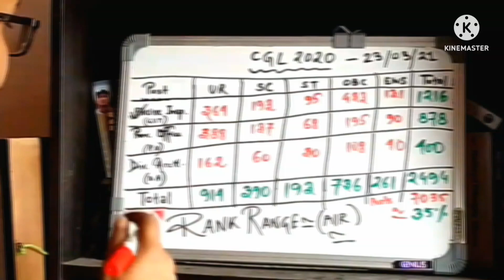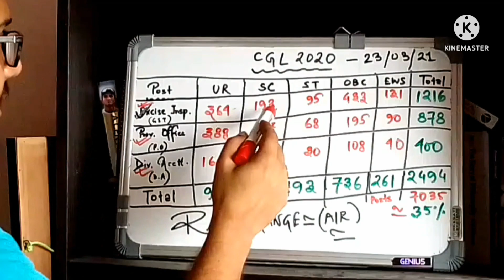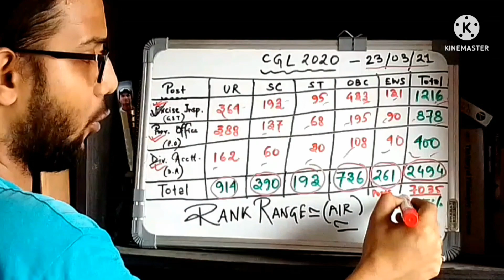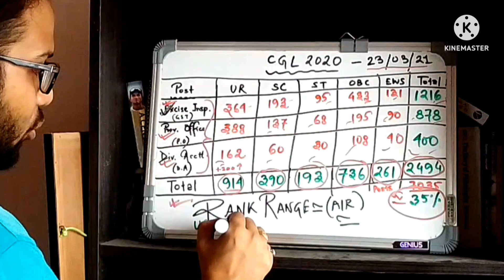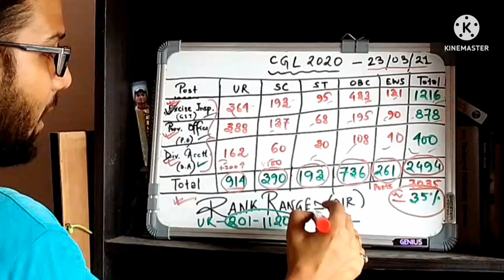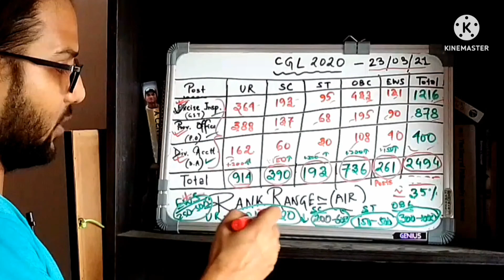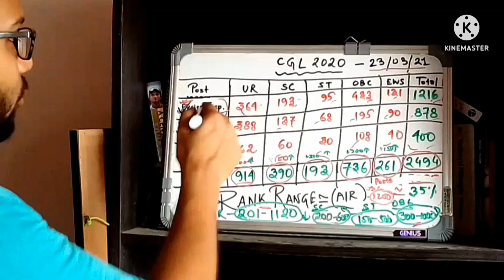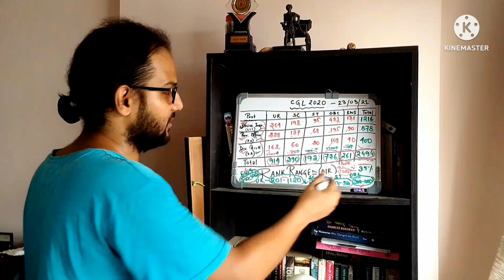SSC CGL 2020 | These Posts Guaranteed With AIR? Made For SSC {2022}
Video done:- SSC CGL 2020 | These Posts Guaranteed With AIR? Made For SSC {2022}
In this video, I have done a SSC CGL 2020 | These Posts Guaranteed With AIR? Made For SSC {2022} in a madeforssc style.
Books :-
Kiran Book
Model Papers:-
AAO Books :-
R Gupta (Not RpH😌)
Rakesh Yadav Book :-
Equipments:-
Ring Light with Stand
ssc cgl 2020 tier 2 status,
is ssc cgl 2020 tier 2 admit card out,
ssc cgl 2020 tier 2 english paper pdf,
ssc cgl,
 ssc cgl 2020 cutoff,
ssc cgl 2020 final cutoff,
ssc cgl 2020 answer key,
cgl 2020 tier 2 exam analysis,
ssc cgl tier 2 exam analysis 2020,
 ssc cgl 2020 tier 2 analysis,
ssc cgl 2020 jso cut off,
ssc cgl 2020 aao cut off,
made for ssc,
mfs,
crack ssc
Road To Moscow - Jungle Punks - YouTube Studio Library
My Library:-
SSC CGL 2019| HOME POSTING!!